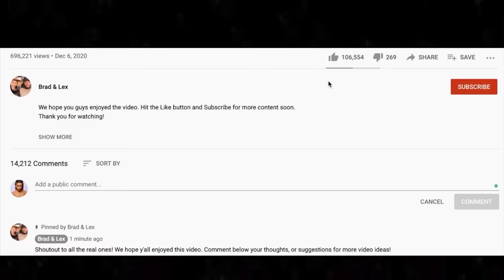🎵 Rancid - Ruby Soho REACTION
Thanks for checking out our Rancid reaction. Ruby Soho was a big hit during our Skate Punk live stream.

BTC address: bc1qnk9au02dt90pafnl2tzcq8r4jj67n0h5g82fgj
ETH address: 0x5693df730D342E11DcABbE0BCeE801A5910725d1
XRP address: r4wVQdYAcN3bov8oERmBWgcUHSszDv3HDS

🍼 OUR BABY REGISTRY ⬇